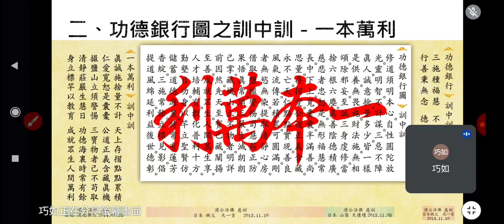20230626g#愛祥明德班05李講師講解#功德銀行 聖訓圖文_200453